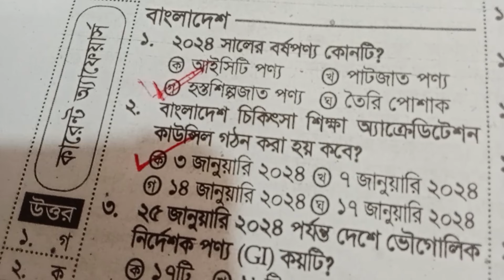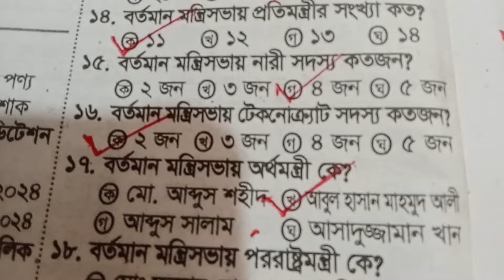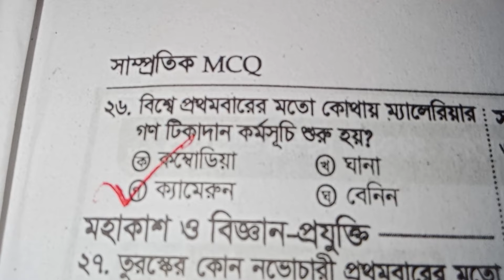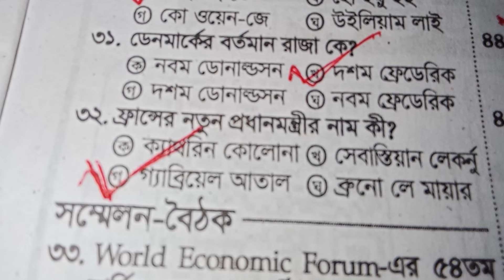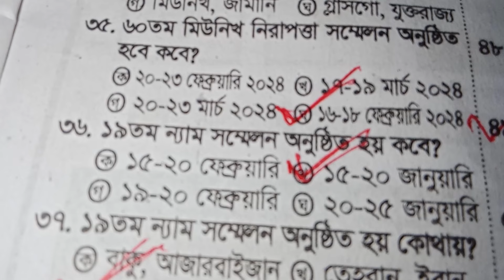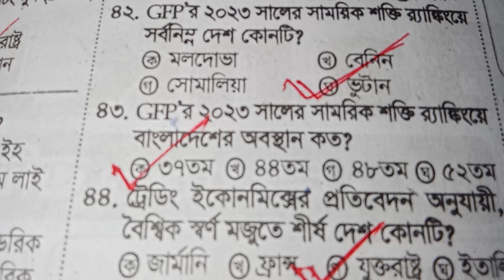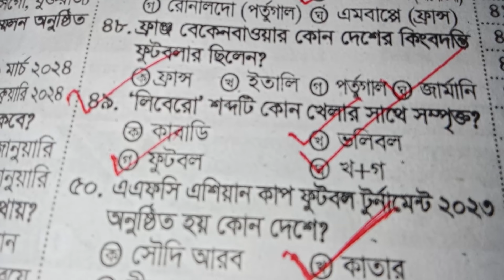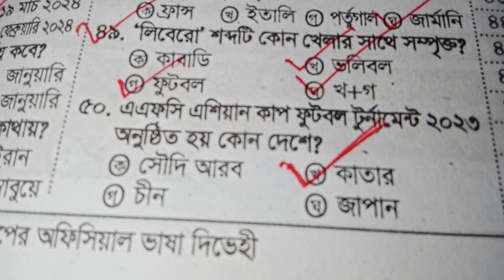কারেন্ট অ্যাফেয়ার্স ফেব্রুয়ারি ২০২৪ Current affairs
current affairs February 2024 কারেন্ট অ্যাফেয়ার্স ফেব্রুয়ারি ২০২৪